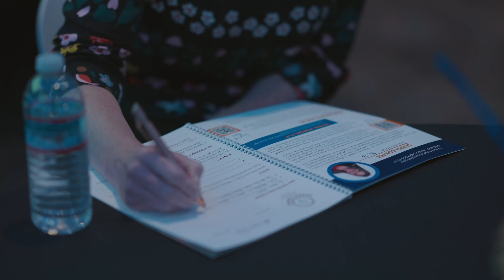Sarah Cortez: Testimonial Megan McCaleb Founder, Speaker Coach Ovation Speakers